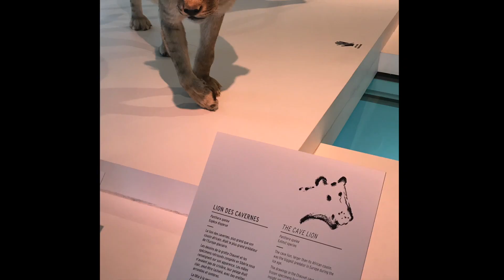les Robbe à Hyères et Marseille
séjour de quatre jours de nos amis Robbe, avec qui nous sommes allés à Venise et en Chine, à Hyères du 20 au 23 mars.
-visite de la grotte Coquer reconstituée
-visite extérieure du Mucem
-de ND de la Garde
-du Mont Faron
-du Hyères médiéval